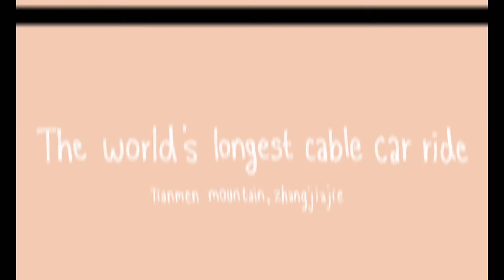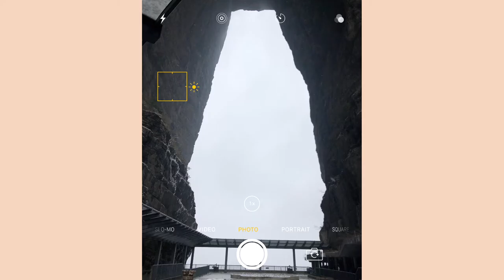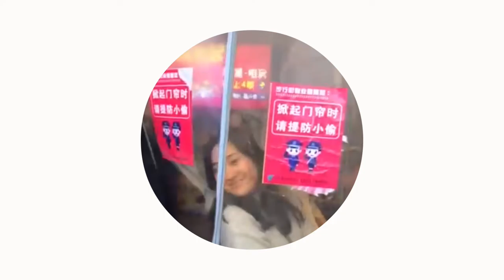VLOG 2019 : Zhangjiajie, China with friends | เที่ยวจางเจียเจี้ยกับเพื่อน | pinksornsawan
Traveling to Zhangjiajie, China with friends in March 2019 | เที่ยวกับเพื่อน ที่จางเจียเจี้ย ประเทศจีน ปี 2019

*This vlog was made of instagram stories.